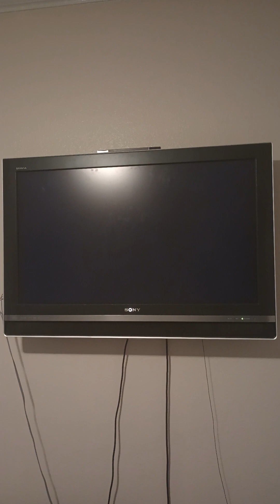Mario Kart Wii June 14th 2023